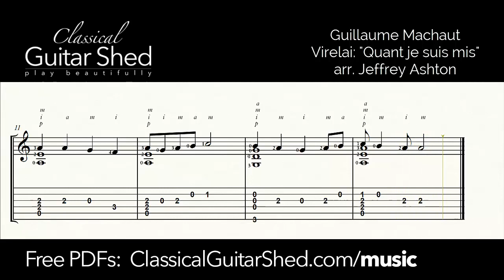Machaut - Virelai: "Quant Je Suis Mis" - Free Classical Guitar Sheet Music